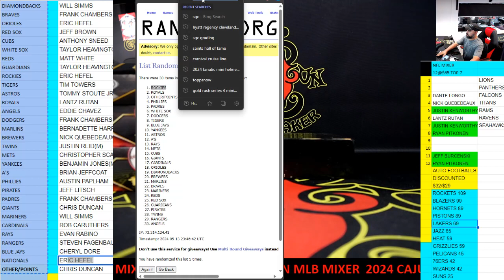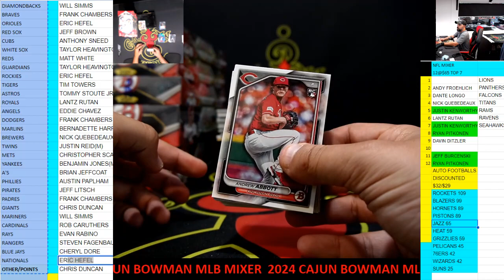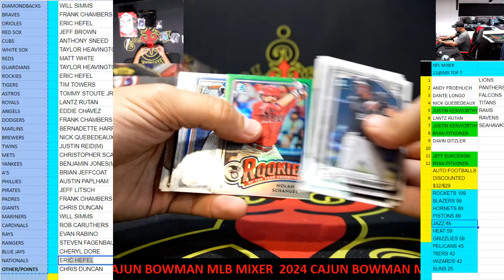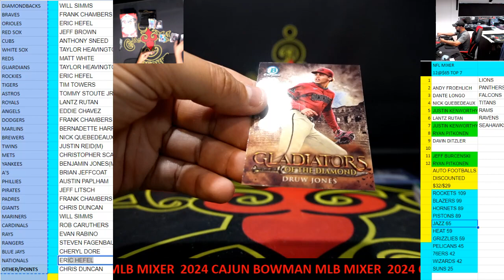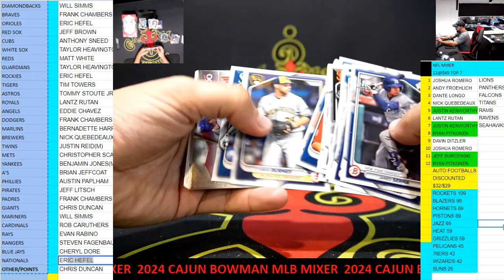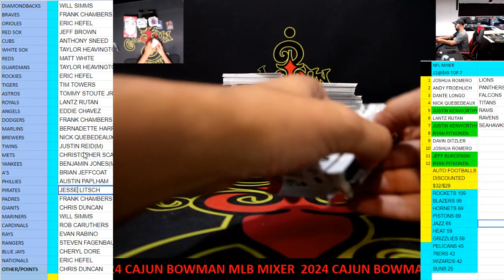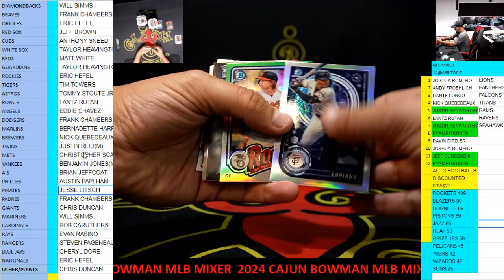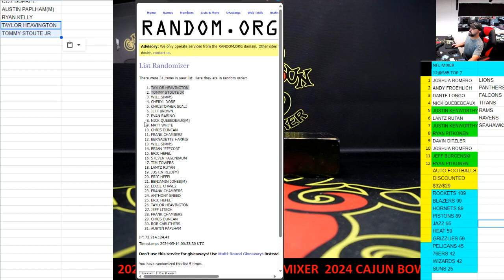CAJUNBREAKER 2024 BOWMAN MLB MIXER #3 5-13-2024